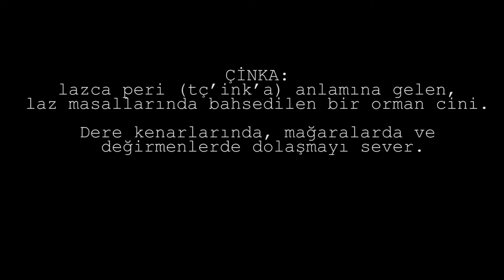Çinka (tç'ink'a) Müzik Tiyatrosu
Altıdan Sonra Tiyatro ve Theater an der Ruhr ortak yapımı müzik tiyatrosu Çinka (tç'ink'a), Yiğit Sertdemir'in yönetiminde, Birol Topaloğlu, Candan Seda Balaban, İlyas Odman ve Yüksel Aymaz'ın ortak tasarımlarıyla şekillendi. Oyun, bölge müziğinin önemli araştırmacılarından biri olan Birol Topaloğlu'nun bu coğrafyada topladığı gerçek sesler ve şarkılar, bu şarkıların sanatçının kullandığı beş enstrümanın sesi ile hikayelerine kavuşma yolculuğuna davet ediyor seyirciyi. Laz mitolojisinin önemli karakterlerinden "ÇİNKA" ise bu yolculuğun ana kılavuzlarından biri olacak.

Yöneten: Yiğit Sertdemir
Tasarım: Candan Seda Balaban, İlyas Odman, Yiğit Sertdemir
Işık Tasarımı: Yüksel Aymaz
Aktaranlar: Birol Topaloğlu, Candan Seda Balaban, İlyas Odman, Yüksel Aymaz

Çekim&Kurgu: İlker Savaşkurt
2.Kamera: Oğuz Kubilay Han

Çinka: lazca peri (tç'ink'a) anlamına gelen, laz masallarında bahsedilen bir orman cini. Dere kenarlarında, mağaralarda ve değirmenlerde dolaşmayı sever.

Birol Topaloğlu'nun oyunda canlı olarak çaldığı enstrümanlar: Tulum, Çonguri, Kemençe, Davul, Duduk